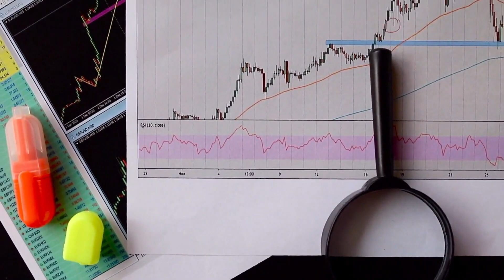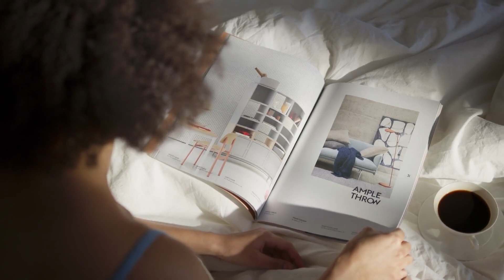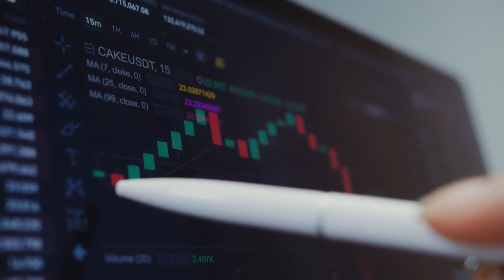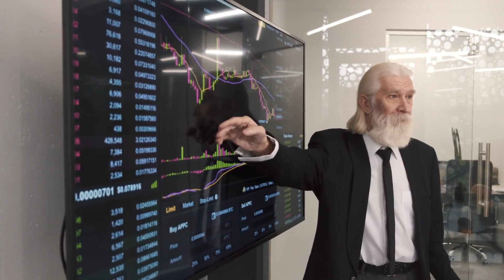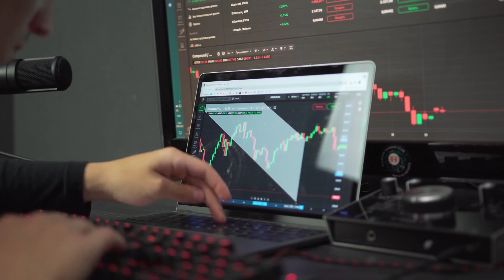SMOOTH LOVE WILL MAKE YOU A MILLIONAIRE!! HERE'S WHY?? - SLP PRICE PREDICTION 2023